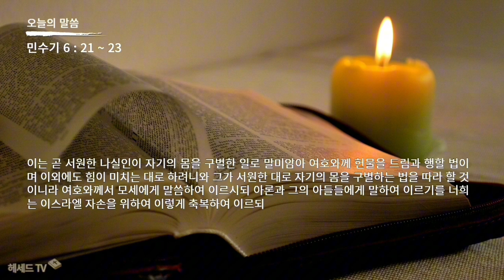성경 암송 (민수기 6장 21~23절: 김종성 성우 낭독)